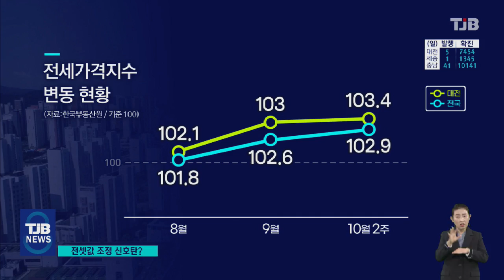요지부동 전셋값 조정 신호?... 대전 도안지구 입주 물량이 계기｜ TJB 대전·충남·세종뉴스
[앵커맨트]

한동안 심각한 전세난을
겪던 대전에서
최근 전세매물이
크게 늘었습니다.

도안지구의 새 아파트 입주를
앞두고 매물이 는 것으로 보이는데,
거래는 거의 없습니다.

견고하던 아파트 전세가격도
조정 움직임이
엿보이고 있는데,
매매가도 영향을 받을 지 주목됩니다.

김건교 기자